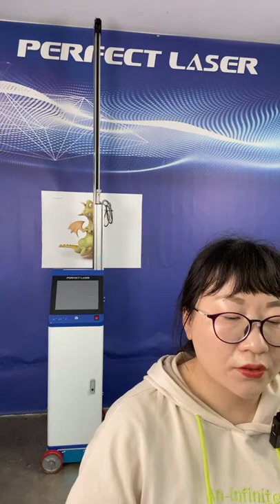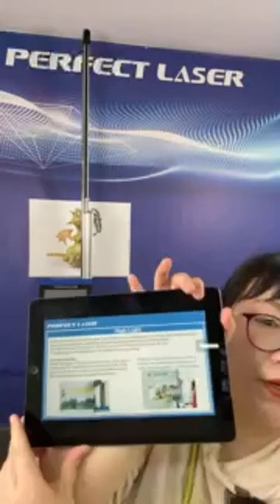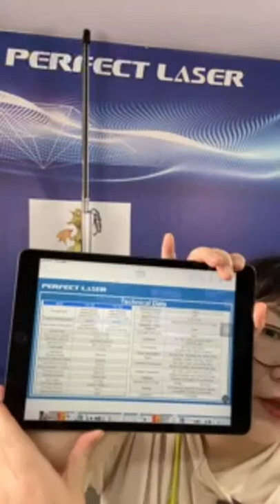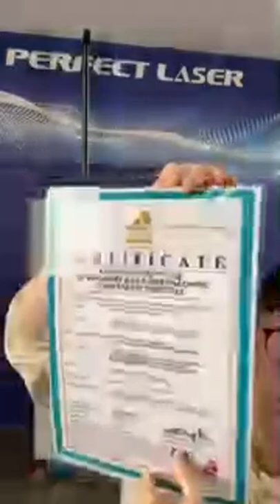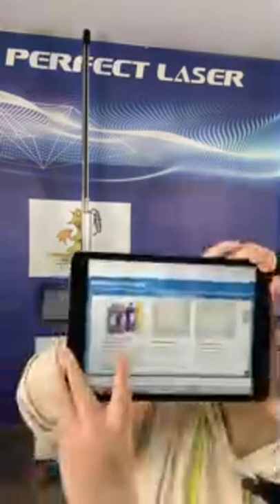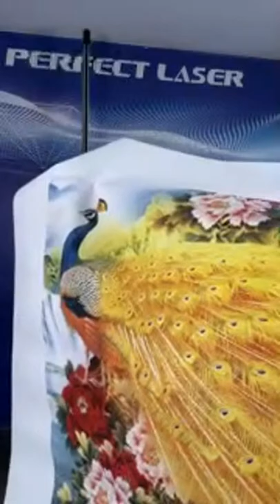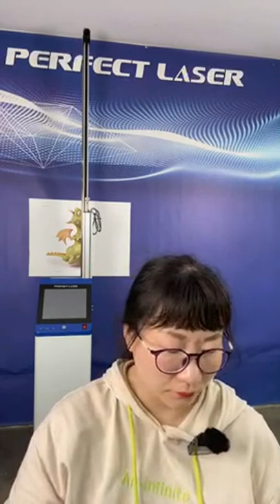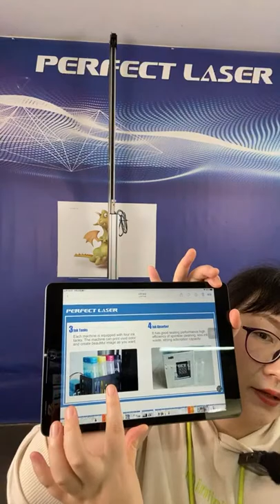How to choose Wall Printer